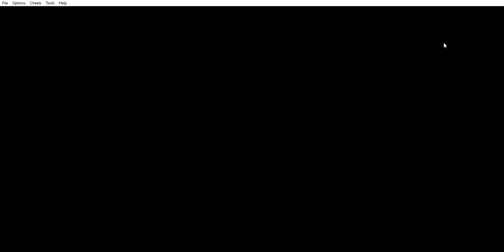Dragon Ball Z Team Training Nuzlocke Episode 15: Gods tower